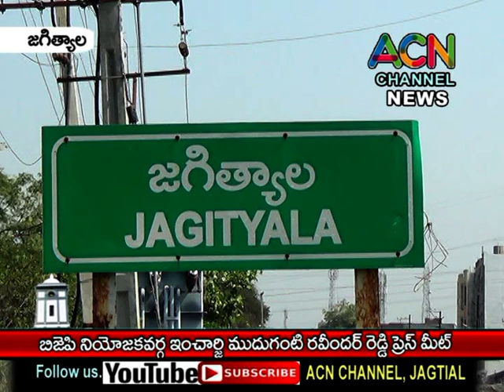జగిత్యాల బిజేపి నియోజకవర్గ ఇన్చార్జి ముదిగంటి రవీందర్ రెడ్డి ప్రెస్ మీట్